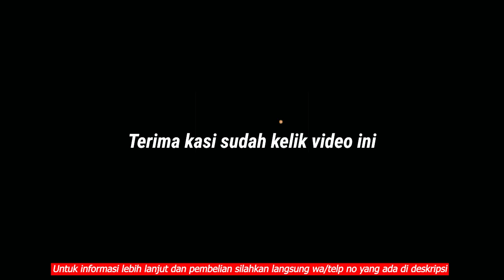UPDATE MOBIL BEKAS HARI INI VIOS LIMO 2011 50 JUTAAN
~Marekting:
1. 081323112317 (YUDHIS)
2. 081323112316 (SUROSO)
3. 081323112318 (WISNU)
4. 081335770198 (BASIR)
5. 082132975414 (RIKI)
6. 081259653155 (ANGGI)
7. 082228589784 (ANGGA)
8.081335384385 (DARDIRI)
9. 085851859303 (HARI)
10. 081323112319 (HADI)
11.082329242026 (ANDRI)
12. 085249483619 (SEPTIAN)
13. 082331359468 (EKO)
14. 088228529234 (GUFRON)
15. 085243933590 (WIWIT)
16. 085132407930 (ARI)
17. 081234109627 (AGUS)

Terima kasih